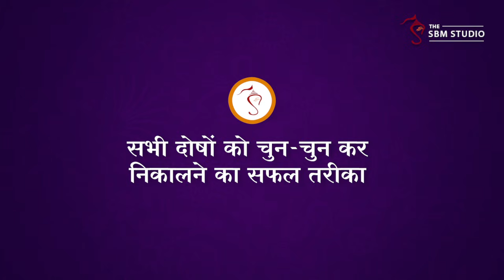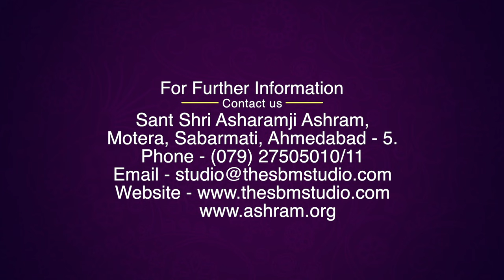सभी दोषों को चुन-चुन कर निकालने का सफल तरीका | दुर्लभ सत्संग | HD | Sant Shri Asharamji Bapu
Uttam prakar ke sadhakon ke liye hai yeh baat  .. sahbi doshon ko chun - chun kar nikalne ka safal tareeka (durlabh satsang)

सत्संग के मुख्य अंश :
* जो मन, बुद्धि व शरीर को प्रकृति का और अपने को साक्षी, चैतन्य आत्मा समझते हैं ऐसे महापुरुषों को कोई कैसे सता सकता है ? सुनें संत अवधूत और रामतीर्थ के जीवन के रोचक प्रसंग
* जगत में जो कुछ दिखता है वह माया है और जिससे देखा जाता है वह ब्रह्म है ।
* ऐसा कोई दुर्गुण नहीं जो देहाध्यास से पैदा न हो और ऐसा कोई सद्गुण नहीं जो आत्मभाव से प्रकट न होता हो ।
* किसी में भी दोष-दर्शन से कैसे बचें ?

Ref V-BHH0